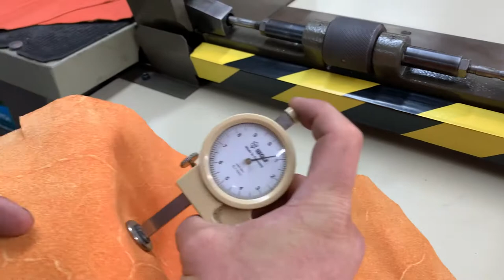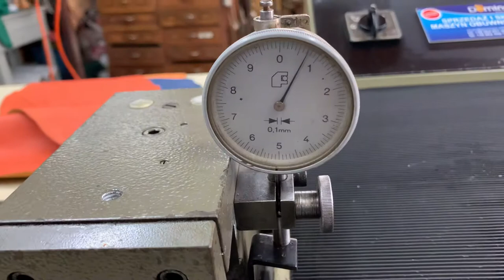Fortuna AN 400 Dwojarka ścieniarka Splitting Machine Spaltmaschine